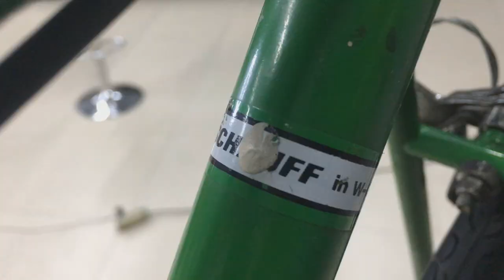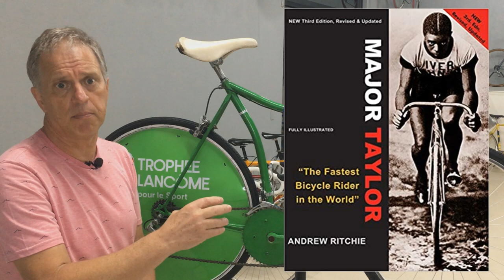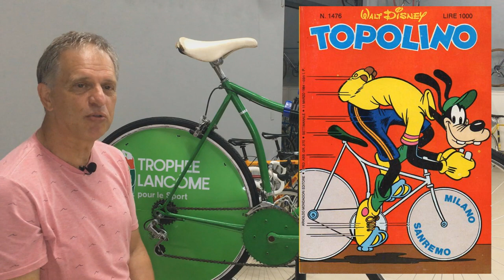#09 UMA CROMOLY CRIADA POR UM CAMPEÃO MUNDIAL [BIKE DE COMPETIÇÃO - TROPHÉE LANCÔME] RUDI ALTIG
Uma bike cromoly pouco conhecida no Brasil e que tem tudo a ver com um torneio de golf e um perfume. Apesar de sua excentricidade, ela foi desenhada por um grande campeão mundial chamado Rudi Altig

O Canal Bikes e Camelos abordará BICICLETAS E COMPETIÇÕES, com os HERÓIS dessas CORRIDAS e suas MÁQUINAS.